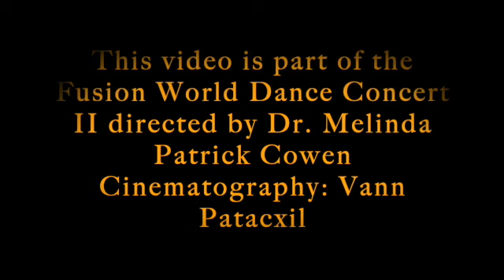Moonlit Flower in Spring River《春江花月夜》Haiqiong Deng/Guzheng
This video is part of the Fusion World Dance Concert II directed by Dr. Melinda Patrick Cowen.
Cinematography: Vann Patacxil
Recorded in Tallahassee, Florida in August 2020.